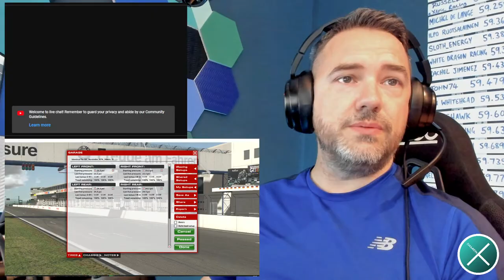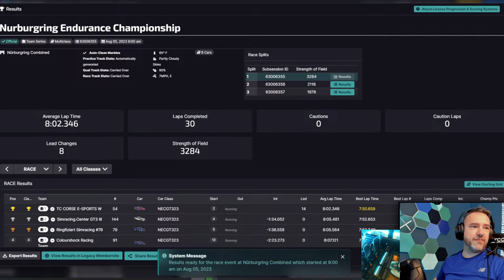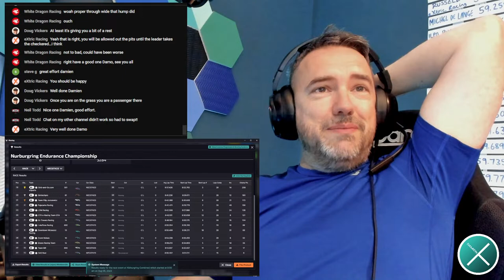4 HOURS SOLO NORDSCHLEIFE! Nurburgring Endurance Championship | iRacing | Aston Martin Vantage GT4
iRacing | Nurburgring Combined Gesamtstrecke VLN | 4 hours solo race on iRacing

We often have decent pace here in GT4 but can we get a decent result for once? We are at the Nordschleife for another endurance race. I'm driving the whole thing alone and it's 4 hours long! I'm in the 7:00am GMT slot = 8:00am BST, which means the quali will begin around 8:10am and the race start just before 8:45am - don't miss it!

This 4-hour multiclass race is one of the hardest solo challenges on iRacing with GT3, Porsche Cup, GT4, TCR and GR86 cars on this green hell of a race track there will be a lot of traffic to negotiate for six whole hours.

Want to try iRacing? Use this link and I get a small kickback if you sign up

If you're a sensible and respectful driver, consider joining me at Varano Motorsport, where you could potentially become part of the team for endurance races and special events - the first step is to join our Discord

For those wondering, I use:
Pedals - Asetek Invicta including Clutch
Wheelbase - 25Nm Simucube 2 Pro
Rim - Cube Controls F-Pro OR Sparco 300 + Ascher B16L-USB
Rig - ProSimrig PSR-1
Seat - Sparco Rev
GPU - Zotac Twin Edge Geforce RTX 3070